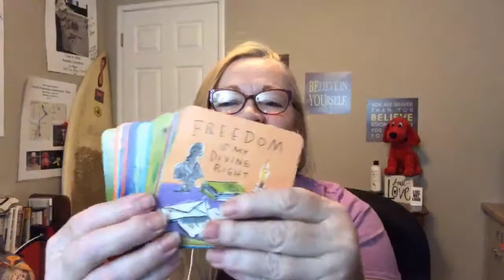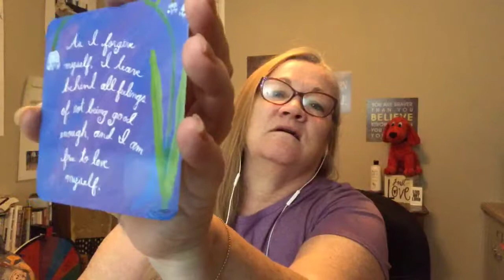Forgive Yourself♥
Coffee with Priscilla♥ 42-205/4

Today we FOCUS on forgiving ourself.

Listen in.